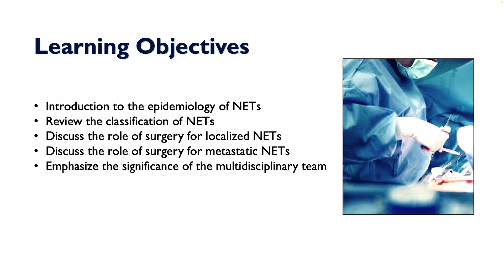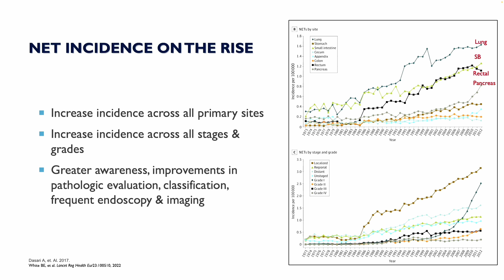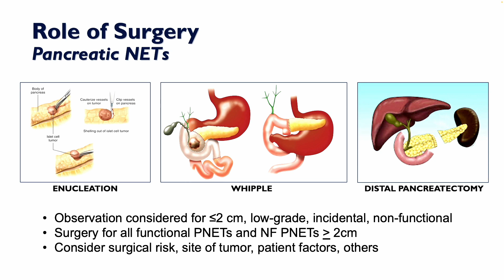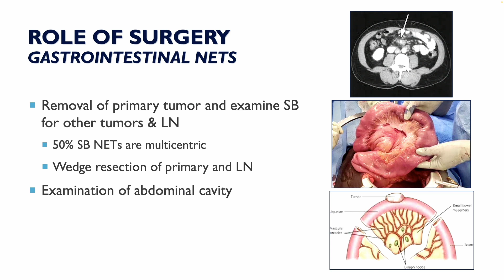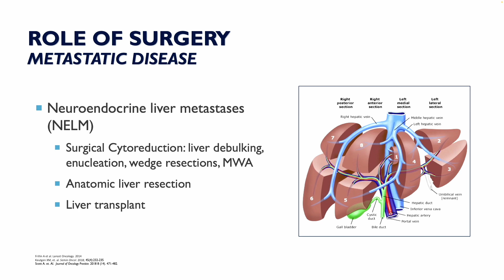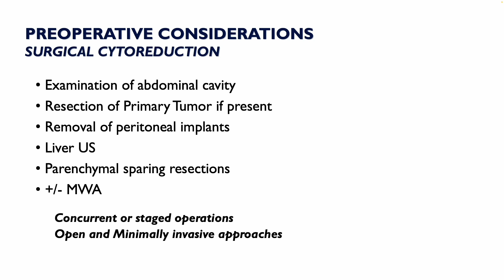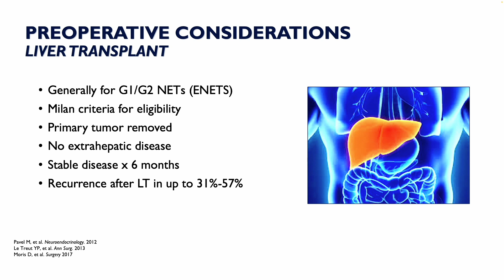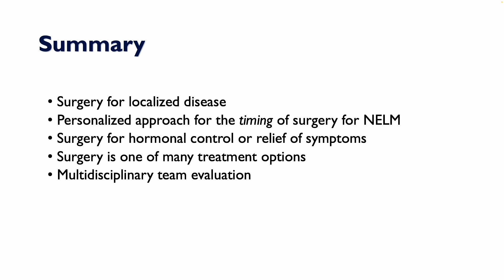NCAN NET Patient Conference - Miami 2024 - Surgical Management for NETs - Tanaz Vaghaiwalla, MD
This was recorded at NCAN’s NET Patient Conference on April, 7 2024 in Miami, FL.